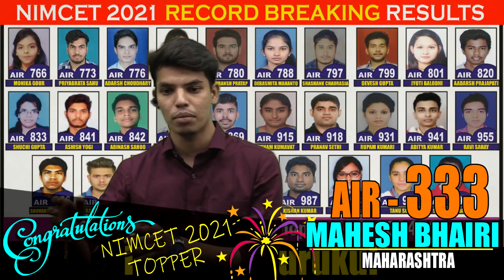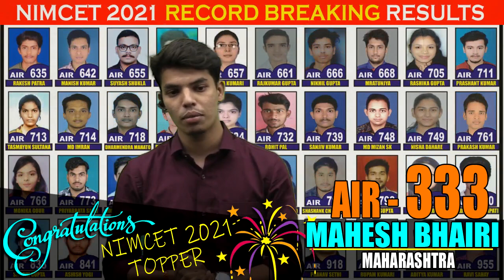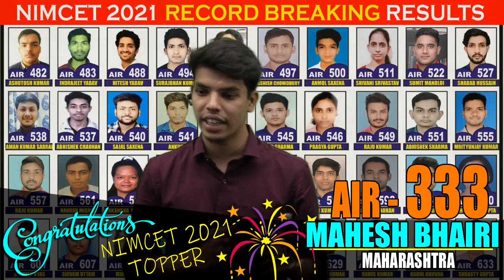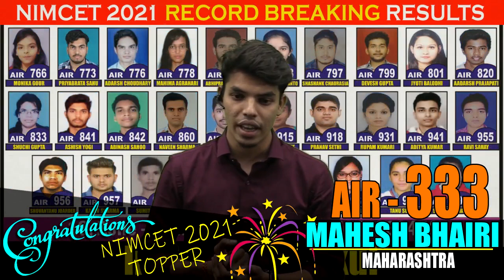Winning strategy of "MAHESH BHAIRI" AIR - 333 NIMCET - 21 | Impetus Gurukul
This is Sharad Neha Gupta and in this video "MAHESH BHAIRI" will share his experience of achieving AIR - 333 In NIMCET 2021 Exam. So sharing with you all his success journey with Impetus Gurukul.